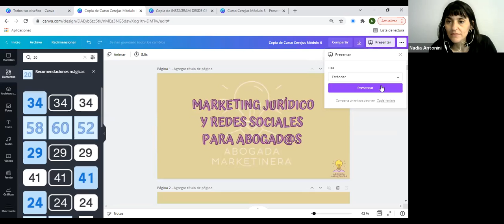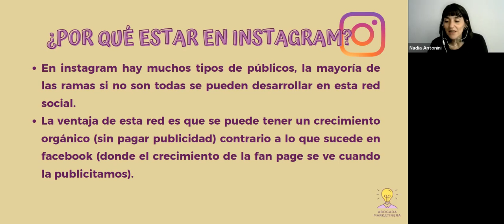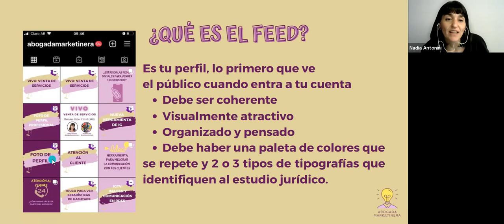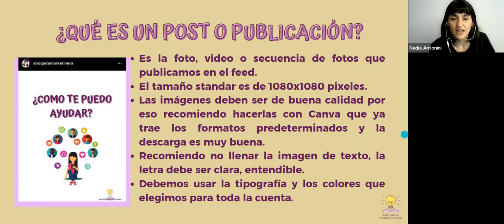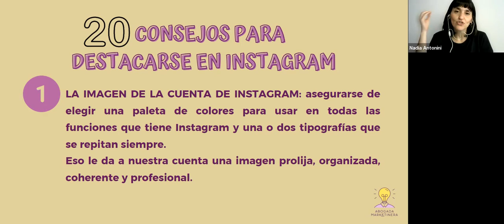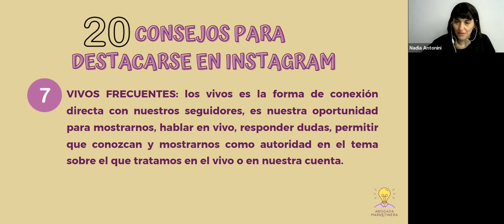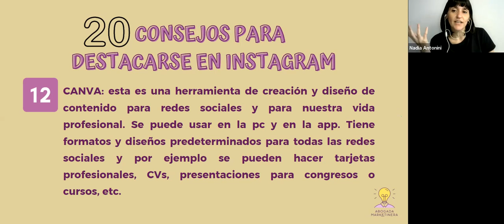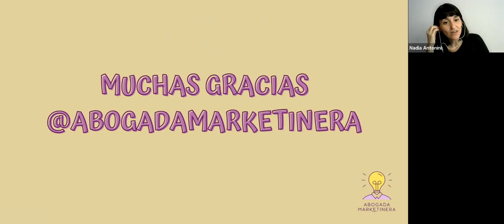Sesión 6: El ejercicio de la abogacía en Instagram